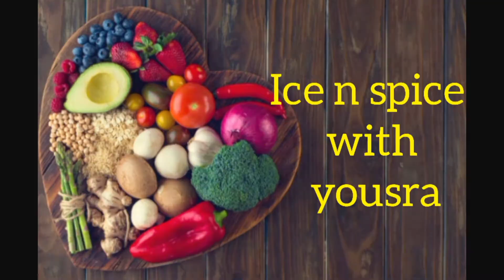Chicken afghani gravy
chicken afghani

ingredients

chicken 25o grms
yougurt 1 cup
green chilli 6to 7
all spices powder (grm masala)1 tsp
fenugreek leaves (kasuri methi)2 tbsp
cumin seeds(zeera)dry roast 1 tbsp
lemon half
oil 6 tbsp
butter 5o grms